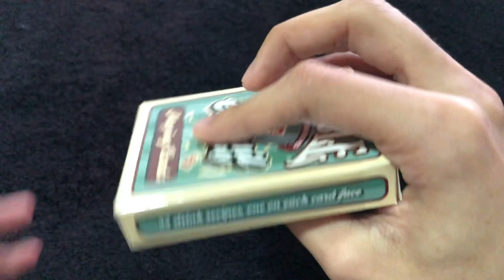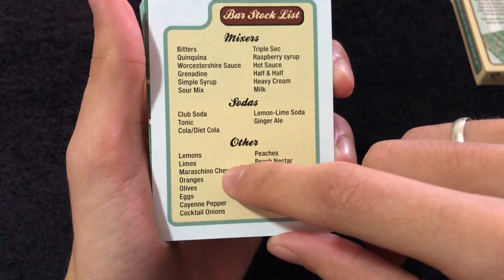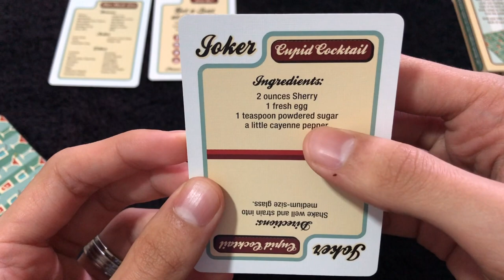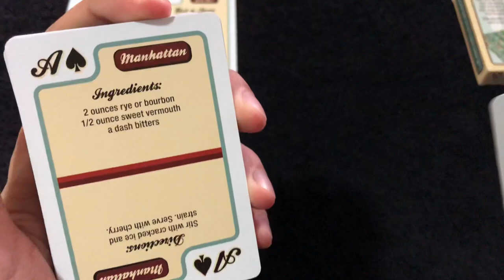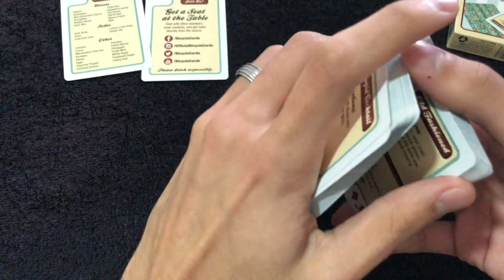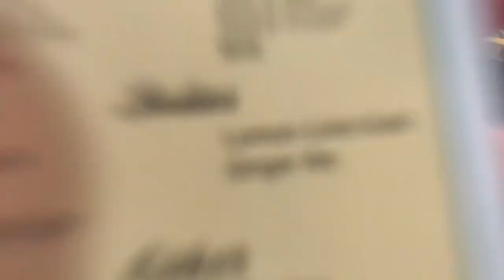BICYCLE COCKTAIL PARTY - REVIEW